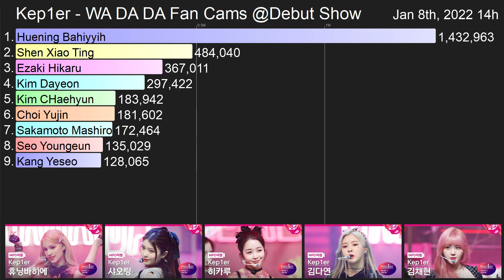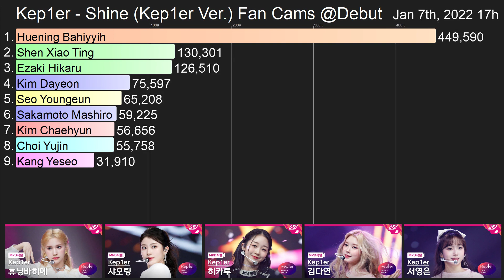Kep1er Fan Cams @DEBUT SHOW Ranking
The viewcount ranking of the individual fan cams at Kep1er's debut show for 3 performances: WA DA DA, MVSK and Shine (Kep1er Ver.).

Kim Chaehyun 김채현
Huening Bahiyyih 휴닝바히에
Choi Yu-jin 최유진
Kim Dayeon 김다연
Ezaki Hikaru 江崎ひかる
Sakamoto Mashiro 坂本舞白
Shen Xiao Ting 沈小婷
Kang Yeseo 강예서